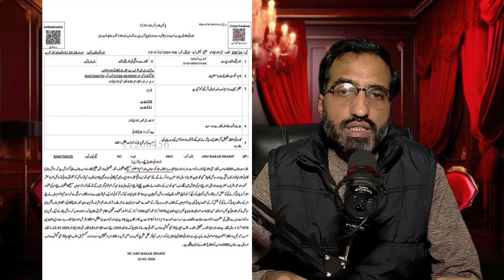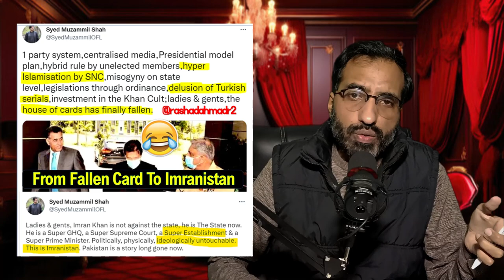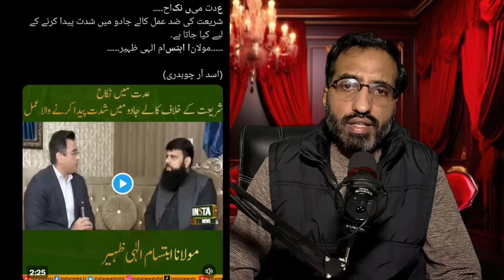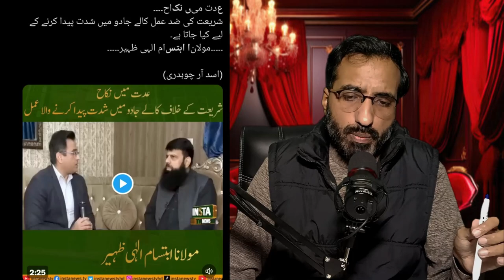Faisalabad Cleric Accused Of Assaulting A Minor | Role Of Pakistani Ulama And Liberals In This Case